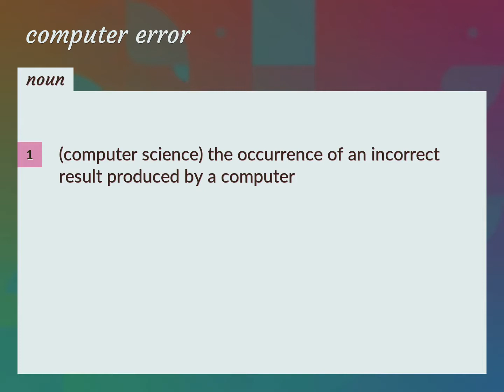Computer error | meaning of Computer error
What is COMPUTER ERROR meaning?